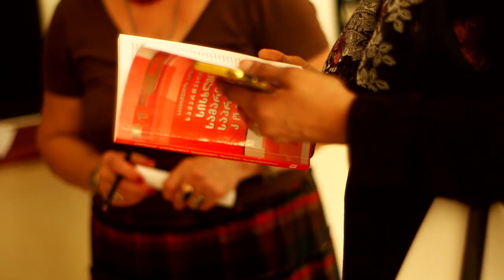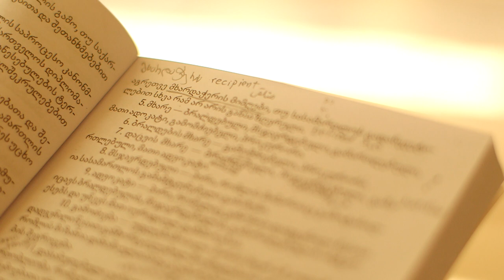აფრიკიდან - აჭარაში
აბდინების ოჯახი სუდანიდან სამოქალაქო ომის გამო წამოვიდა. ჯერ მალაიზიაში ჩავიდნენ, შემდეგ საქართველოში. ახლა ბათუმში, ბენზეს დასახლებაში ცხოვრობენ. მეისუნი თარჯიმანია, სასამართლოში მუშაობს.
ნუნი ქართულ ცეკვებს სწავლობს,  მუჰამედს ფეხბურთელობა უნდა, ნურინი კი მომავალი დიზაინერია.
გაიცანით, ბავშვები აფრიკიდან - აჭარული აქცენტით.